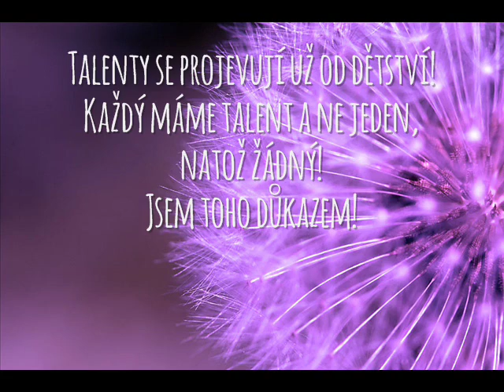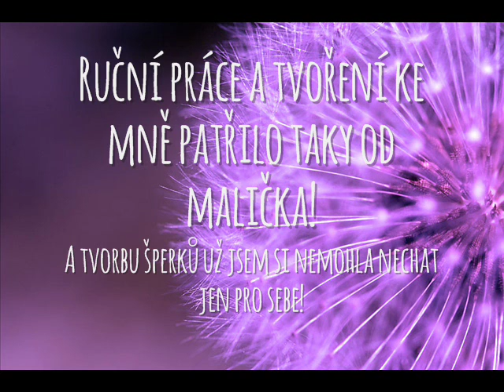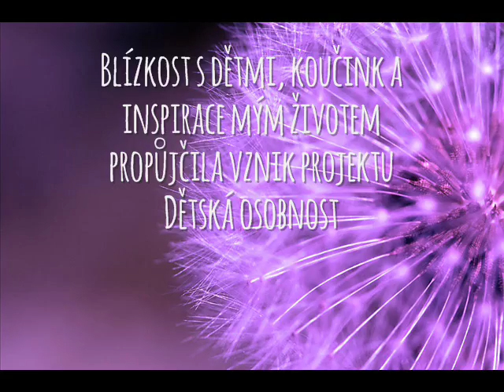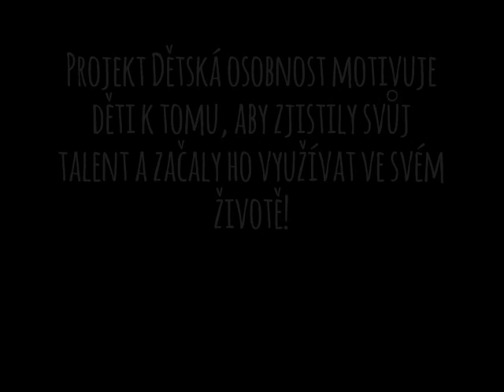Dětská osobnost - talenty a potenciál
Motivační video určeno dětem z kroužku Dětská osobnost, ale možná inspiruje i vás!